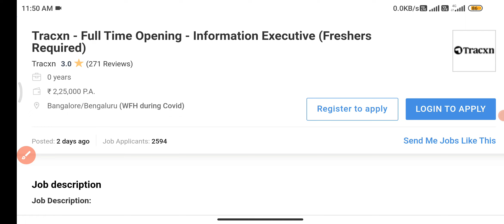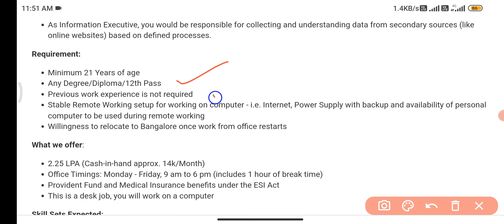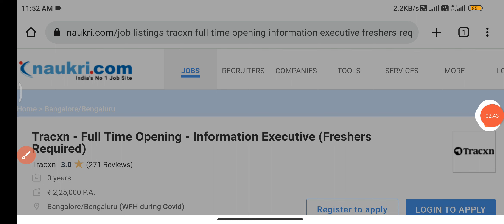Tracxn company latest job notification in banglore||latest Jobs in telugu||work from home jobs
channel Disclaimer :information collected here from trusted job portal or websites. We are not representing any web sites or encouraging to pay money who promises to find or give u job. We do not hold any responsibility in this regard. This Vedio is educational